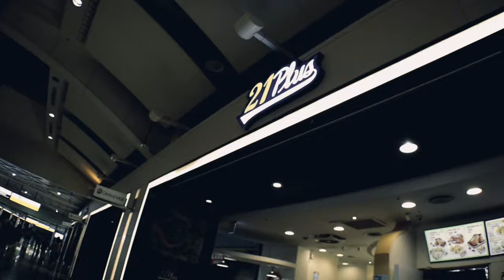TIPS SA GUSTONG MAG YOUTUBE WITH MONICA BERNABE